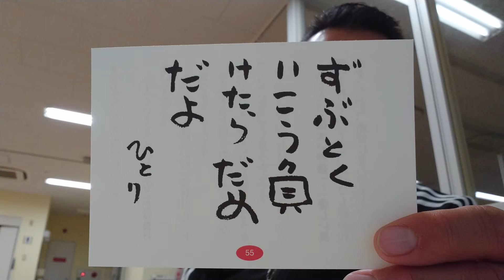失敗って成功の始まり✨失敗で人生が面白くなる⤴️ホッホッハハハ⤴️いえ～い😆✌️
絶好調～😂✌️

(笑)売繁盛💓まとちゃん(笑)店❤️始めました😆✌️

ひとりさんのサプリ💓絶賛発売中🎵

◆一押し🎵
ＪＯＫＡ青汁❤️

◆最新サプリ🎵
美龍❤️

◆ゼロ磁場🎵豊か水🎵無料🎵❤️

ジャンジャンバリバリよろしくお願いいたします＼(^^)／

◆自叙伝🎵🔥🙌

◆笑い体操❤️🙌

◆おもしろきことの無き世をおもしろく⤴️

◆おもしろきことの無き世をおもしろく２

◆その後のおもしろきことの無き世をおもしろく⤴️

林 政人󾭠󾫴